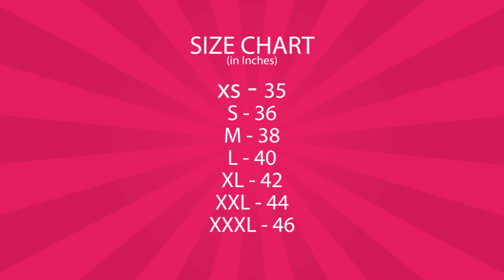Kurti and Frocks Collections from Rs.450/ Office wear/ Semi - party wear/ - SSC 373